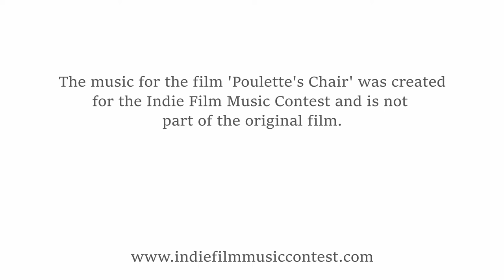Poulette’s Chair – New Score by “Peter Lam” - Submission for the Indie Film Music Contest